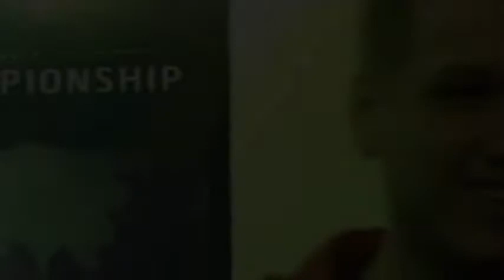Zeus in action